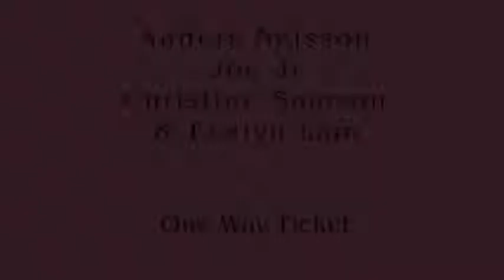One Way Ticket - 聶安達 Anders Nelsson, Joe Jr, Christine Samson & Evelyn Lam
Tsuen Wan Town Hall
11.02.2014